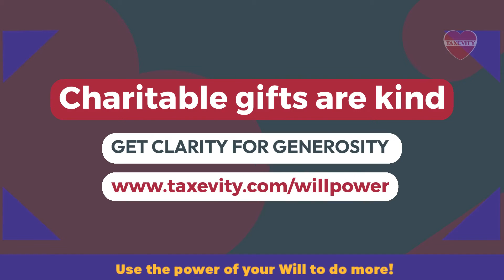Aesop - Kindness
No act of kindness, however small, is ever wasted."
— Aesop

Charitable gifts are kind.